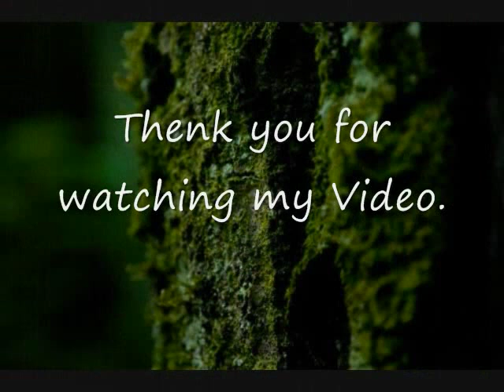BUTTERFLIES Ƹ̴Ӂ̴Ʒ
[RO]

 Issoria lathonia - masoara între 38 - 46 mm si îl putem vedea mai ales pe terenurile de stepa. Fata superioara a aripilor este de culoare portocalie, cu benzi negre.

Fata inferioara are un sir de sapte pete argintii în regiunea submarginala si alte sapte pete mici brune tot cu argintiu. Traieste pe toporasi si limba boului.

[EN]

 Issoria lathonia - measuring between 38-46 mm and we can see especially in the steppe lands. The top of the wings is orange with black bands.

The underside has a series of seven spots in the region submarginala silver and seven small brown spots all with silver. Live the hatchet and ox tongue.